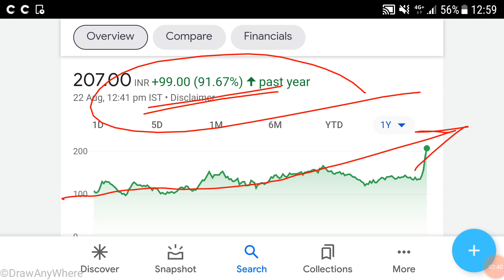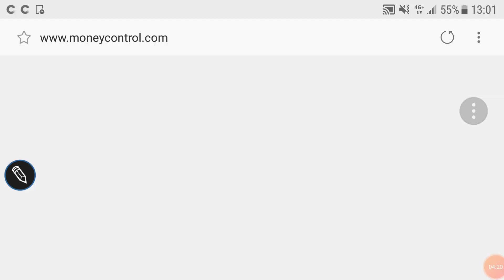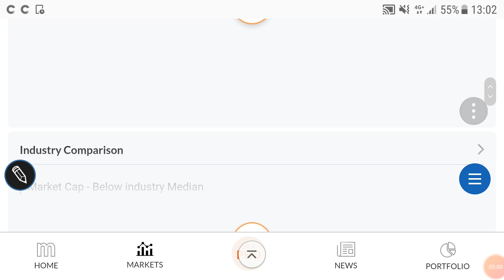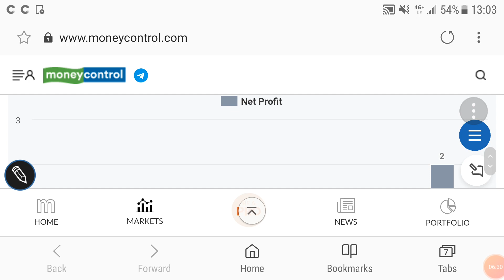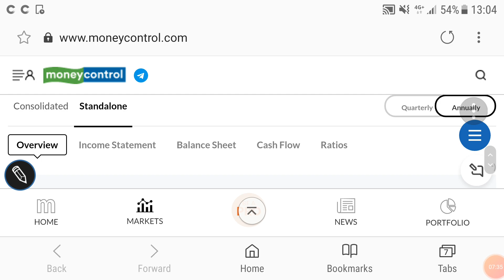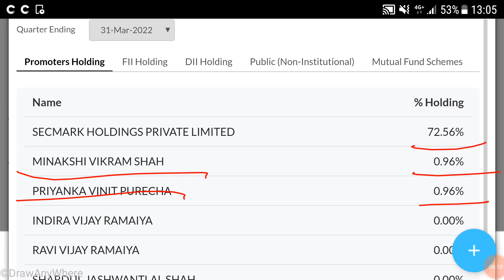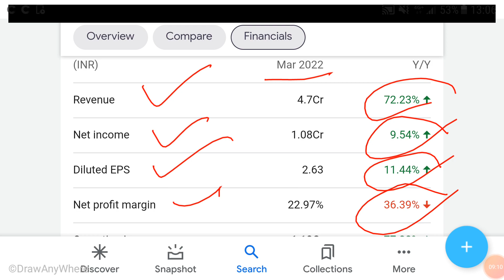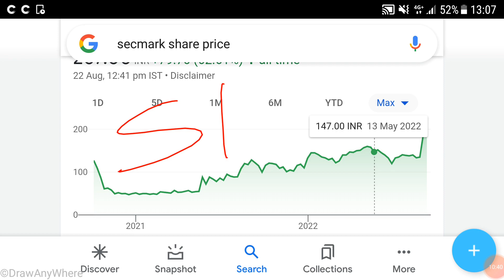Secmark consultancy share price analysis, latest news, bonus, fundamentals, निवेश की राय जरूर देखे🌹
Secmark consultancy share price analysis

Secmark consultancy share price history

Secmark consultancy share price screener

Secmark consultancy share price fundamentals

Secmark consultancy share price latest news
Other topics:
Stock investment
Stock analysis
Stock recommendations